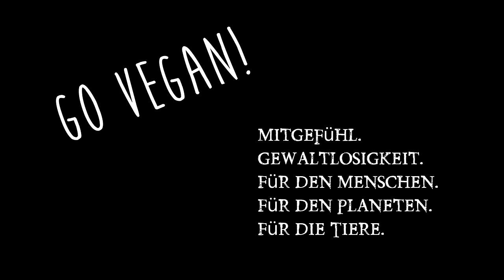Wie fettiges Essen Darmkrebs fördert! Kokosöl, Schweineschmalz, Butter, Margarine, Olivenöl gesund?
Bisher nur als empirische Korrelation bekannt, aber nun entdecken Forscher einen genauen pot. Zusammenhang zwischen Krebs und den Konsum von Fetten wie Kokosöl, Schweineschmalz, Olivenöl, Butter, Margarine etc...